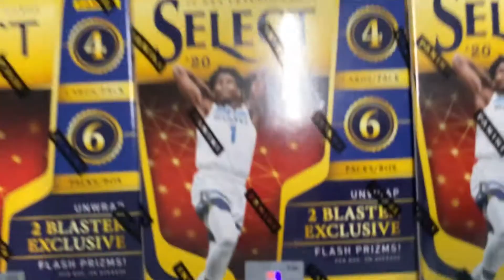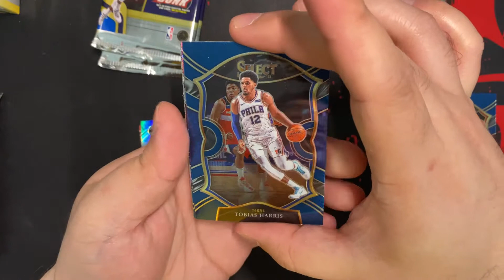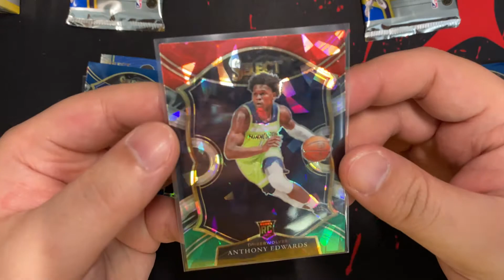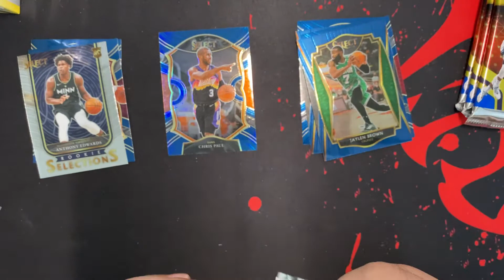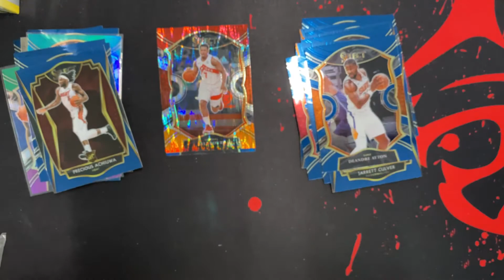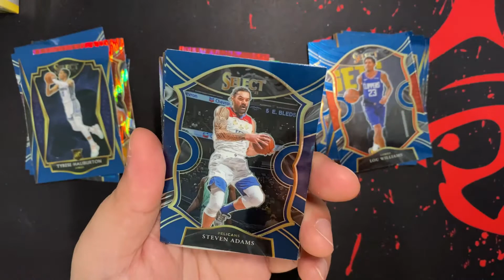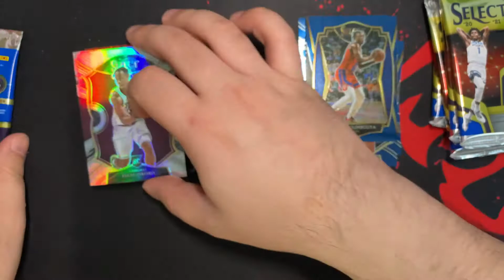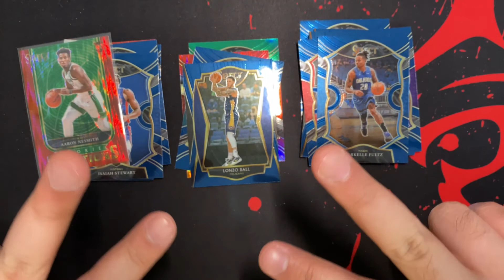NBA CARDS BOX BREAKER | THE HUNT EPISODE: SELECT BASKETBALL Part 2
Hi guys!

Now alam ko na kung paano maka kuha ng regular retail boxes. Hopefuly maging consisten na tayo sa Upload

Mega box $39.99
Blaster $19.99

Credits to Filmora